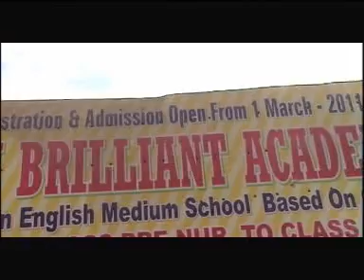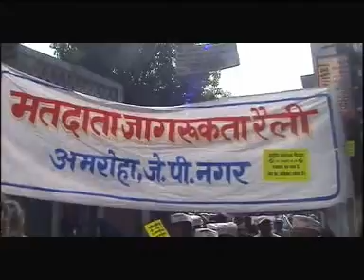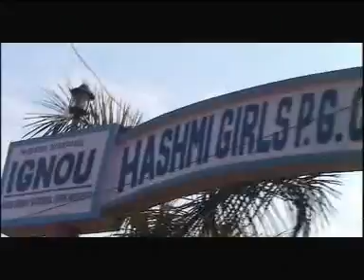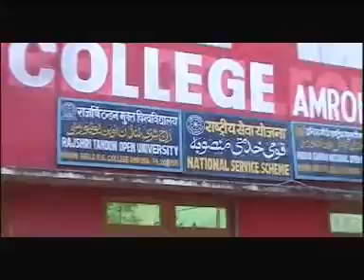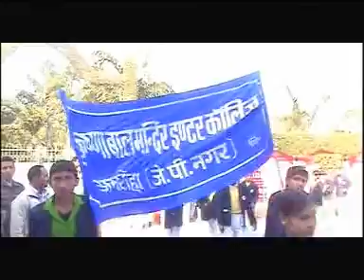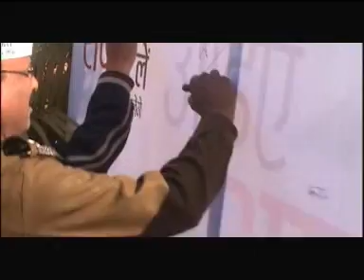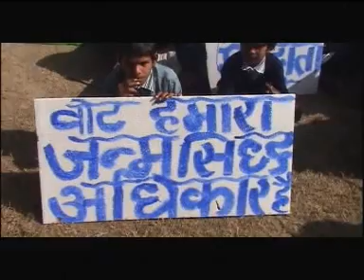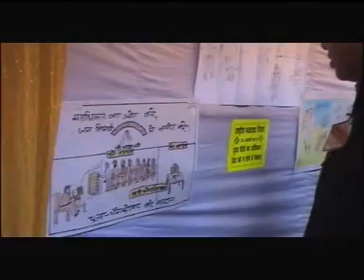Voters' Awareness Campaign Jyotiba Phule Nagar